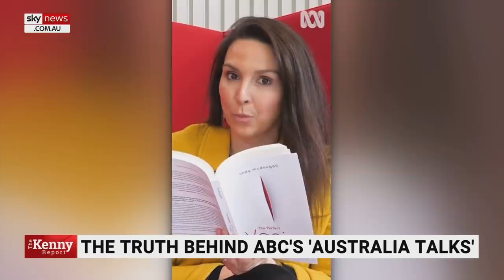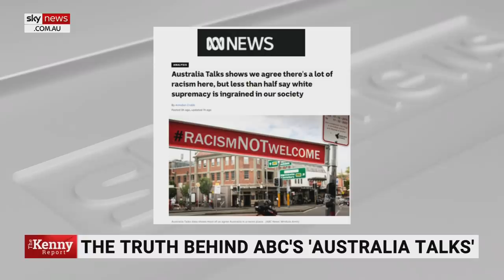ABC takes your dollars to ‘confect artificial stories’ designed to ‘insult you’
The ABC takes your tax dollars to “confect artificial stories designed to insult you,” and instead of stopping it, the national broadcaster’s chair “indulges and promotes it,” according to Sky News host Chris Kenny.

“With more than a billion dollars of your money coming its way each year, the ABC is always looking for new ways to spend it,” Mr Kenny said.

“And while it has enormous trouble just reporting the news sometimes, it also likes to cook some up - which is one reason it does a survey called Australia Talks.

“It’s really just a low rent way of concocting stories, based on getting people to fill out online surveys.”

Mr Kenny pointed to an early Australia Talks story, which said three quarters of Australians “reckon we’re living in a racist country”.

“So they take your tax dollars, to confect artificial stories, designed to insult you,” he said.

“Instead of stopping this sort of corrosive indulgence, the ABC chair indulges and promotes it.”